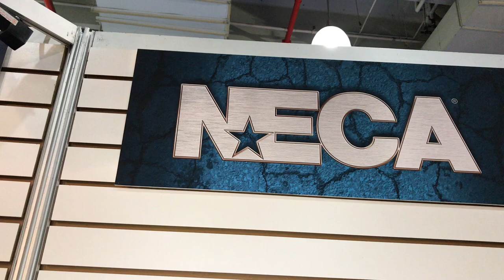NECA Toys |Toy Fair 2018 | NUEVO ★Juegos Juguetes y Coleccionables★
NECA Toys, Conoce lo Nuevo que trae la marca desde Toy Fair 2018 ToyFairNY : Videojuegos, Anime y películas clásicas.